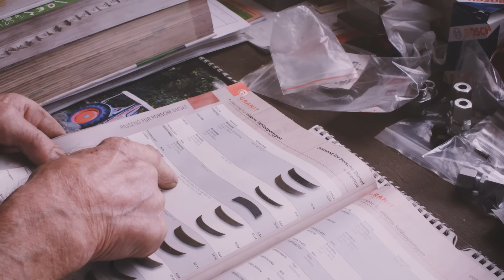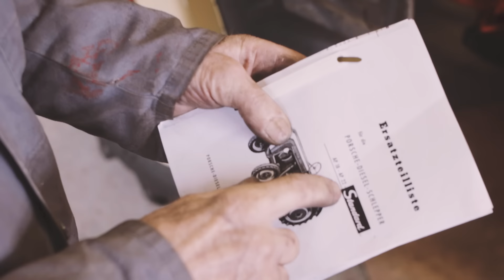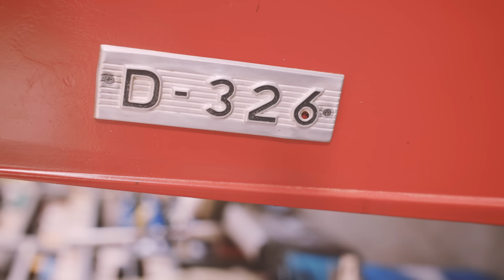Der Sepp und die Bulldogs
Es gibt Leute die heißen Ihn Professor Eicher. Mich hat es wegen einer defekten Zylinderkopfdichtung zum Sepp verschlagen. Nach einem Nachmittag in der Werkstatt war klar ich komme wieder und zwar mit meiner Kamera. Ein Dokumentarfilm über eine besondere Leidenschaft für alte Landmaschinen.